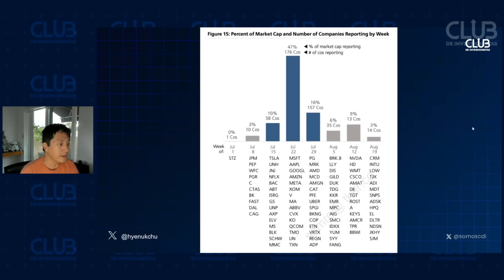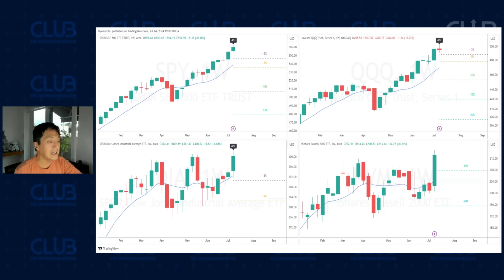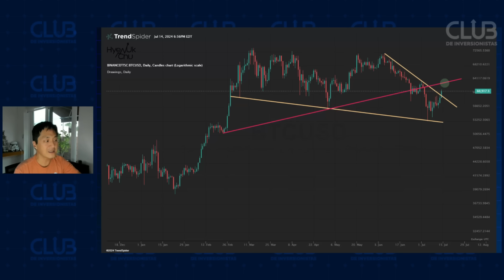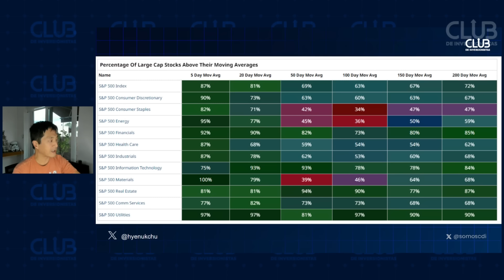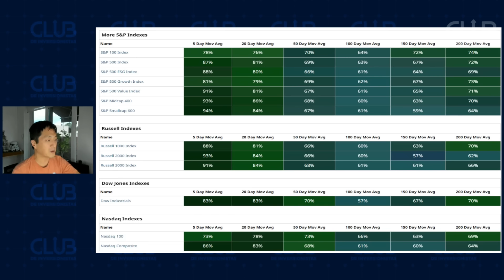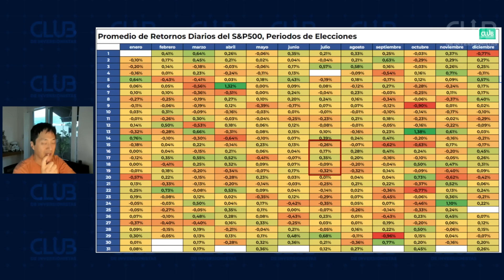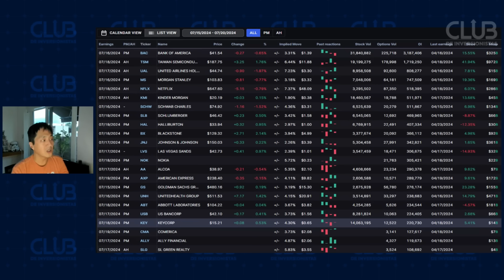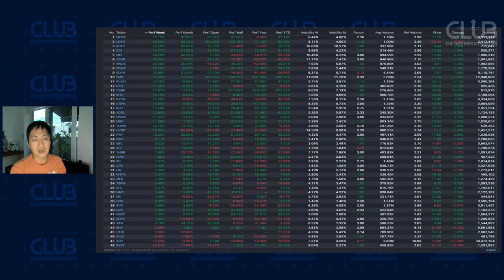¿Cuáles son las zonas claves del BITCOIN ? - Plan de trading 14 de Julio 2024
Iniciarse en el trading puede parecer solitario y desafiante, pero no tiene por qué ser así. Únete a nuestra comunidad en @elclubdeinversionistas, donde el conocimiento y el apoyo se entrelazan para impulsarte hacia el éxito.

Descubre nuestras MEMBRESÍAS:

A través de nuestras membresías aprenderás a:

👉 Convertirte en un trader independiente sin necesidad de un instructor.
👉 Cultivar una mentalidad a largo plazo.
👉 Operar en NYSE y NASDAQ con flexibilidad horaria.
👉 Identificar oportunidades de bajo riesgo.
👉 Seleccionar acciones y momentos óptimos.
👉 Evitar la confusión de los indicadores.
👉 Mantener el control emocional durante las operaciones.
👉 Desarrollar hábitos positivos.
👉 Identificar señales a largo plazo, ¡y mucho más!

donde encontrarás dos nuevos artículos cada semana, llenos de información valiosa.

¿Quieres obtener una visión amplia de los eventos en el mundo de las inversiones y la economía global? 🌎 Eleva tu perspectiva descargando nuestra revista, Zen Trading Magazine. Con más de 70 ediciones publicadas hasta la fecha, cada número es un tesoro de conocimiento. Puedes acceder y descargar todas las ediciones

Si buscas claridad y deseas resolver tus dudas, visita nuestro diccionario de trading 📚, que te ayudará a aclarar cualquier término confuso. No dudes en explorar nuestra sección de preguntas frecuentes 📝

¿Estás en busca de mejora personal y motivación diaria?

Recibirás un resumen de contenido valioso y consejos prácticos atemporales para cultivar fortaleza y sabiduría en tu vida.